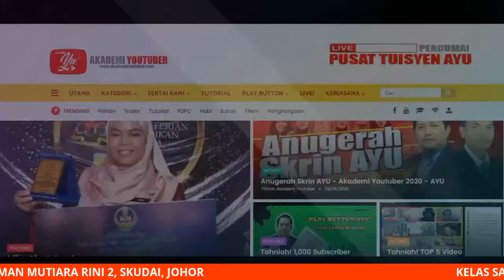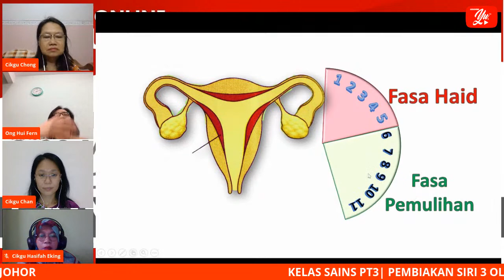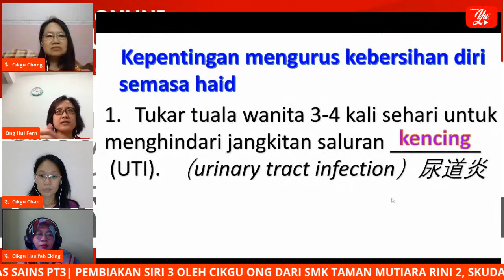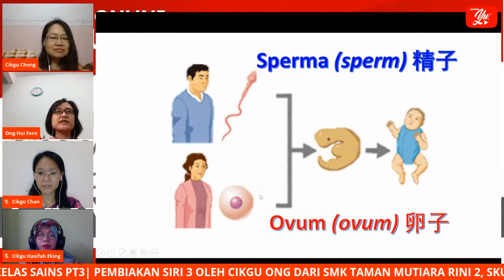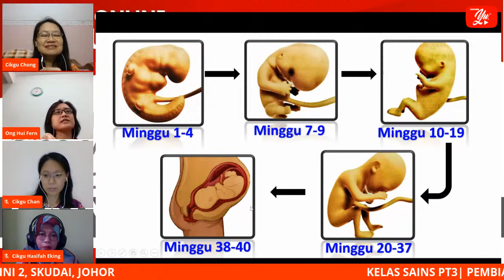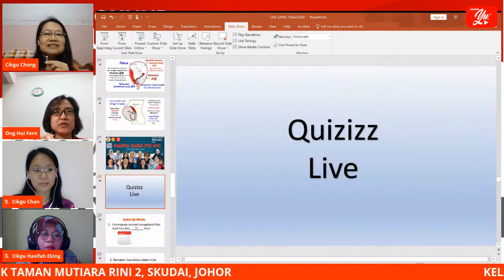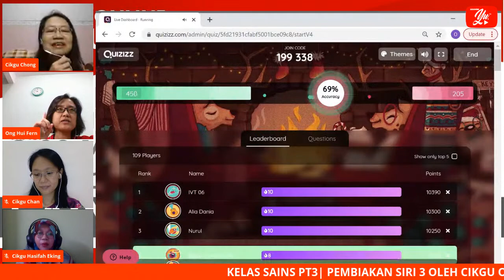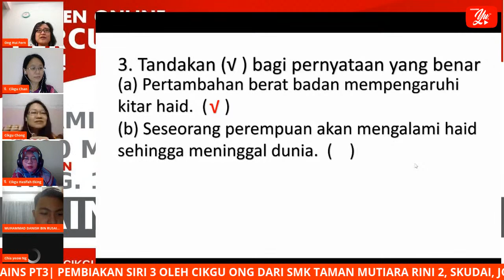🔴[LIVE] SAINS PT3, SN T1 PEMBIAKAN SIRI 3 OLEH CIKGU ONG #01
UNDI 5 BINTANG | KOMEN UNTUK TAMBAH BAIK DI SINI

TERIMA KASIH.

Berikut ialah kompilasi video Sains Tingkatan 1,2 dan 3 oleh guru-guru yang sudi meluangkan masa dan tenaga.